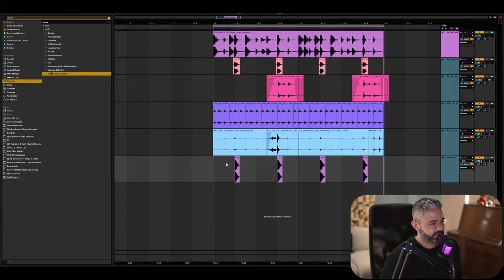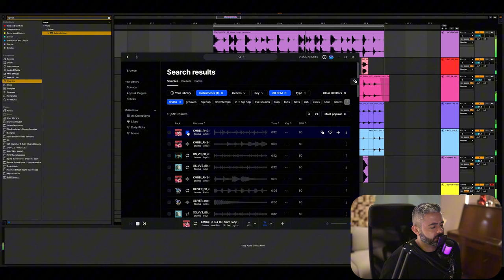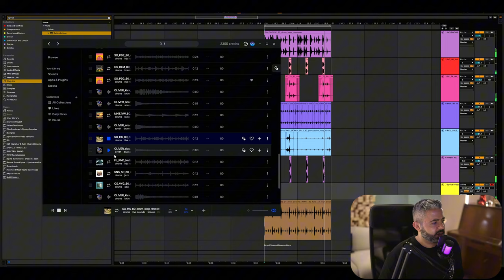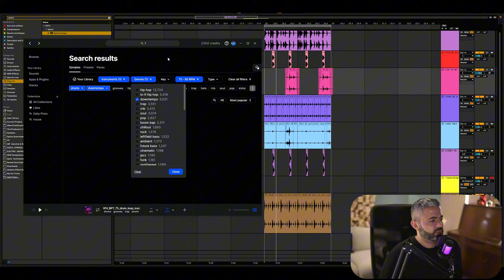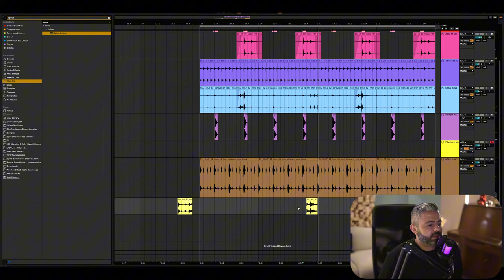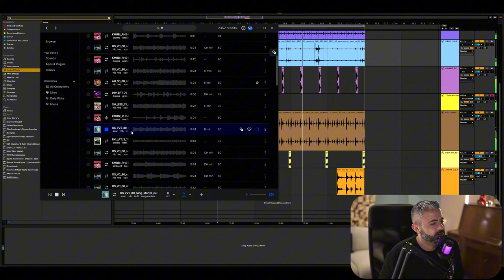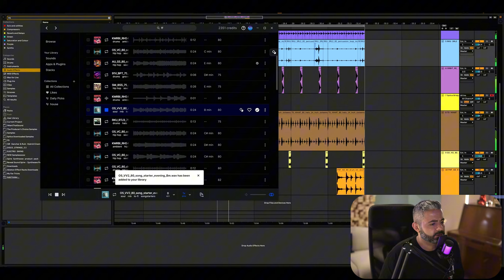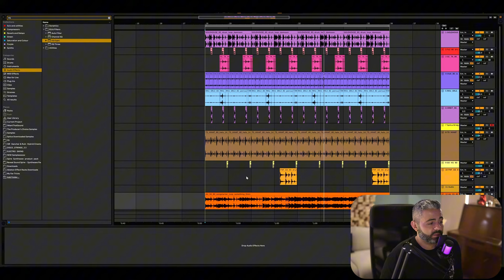حلقة 15 للمبتدئين عن التوزيع الموسيقي From Zero To Hero #15 Working With Drum Loops 3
In This Episode, I am explaining how to work with drum Loops from scratch part 3